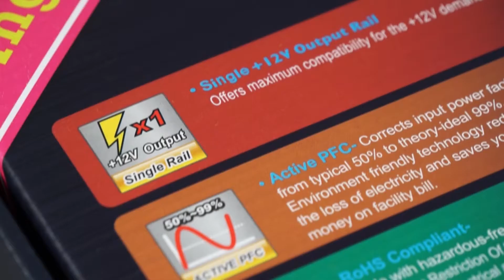2017 상반기 히트브랜드 - 파워